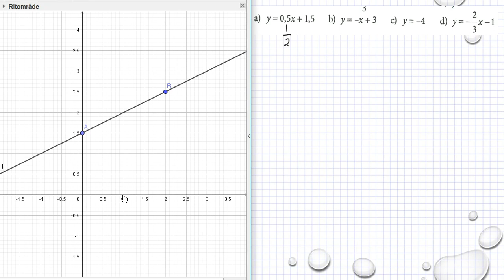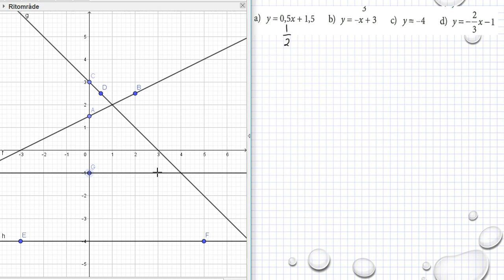Holmström Kapitel 2 Parallella linjer Ma 2a 2090 Ma 2b 2067